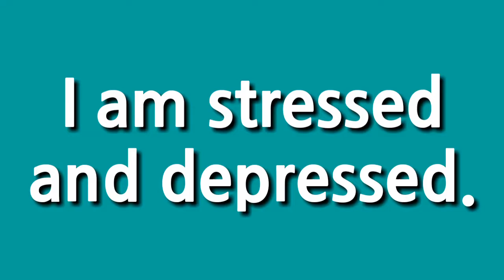스트레스 받고 우울해. 영어로44. 우울